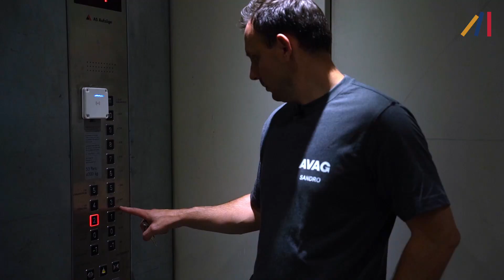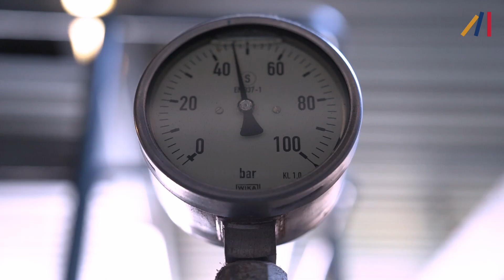AVAG Umwelt AG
🌳 AVAG Umwelt AG - From waste to energy 💡🔋

As the leading waste disposal, recycling and energy company in the region, AVAG Umwelt AG ensures that today's waste is turned into tomorrow's sustainable energy. With a team of around 👷‍♀️150 specialists and a dense network of 🤝 partners, AVAG offers reliable waste disposal services in over 130 municipalities, including Gstaad.